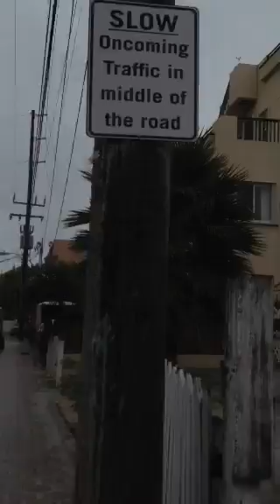A Rainy Walk in San Pedro Town Belize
This is a walk down one of 3 main roads in San Pedro Town, Belize.

The "tapping noise" is my necklace pendant hitting my recording device as it was held to my chest.